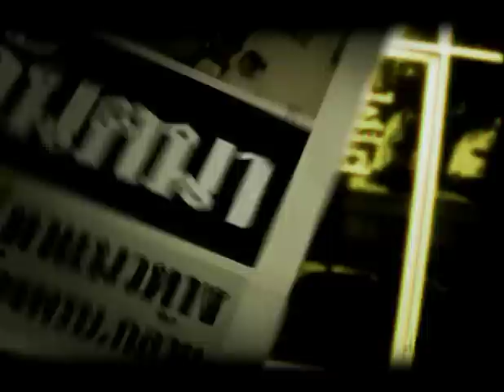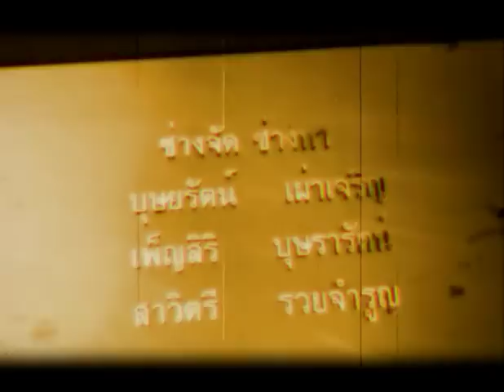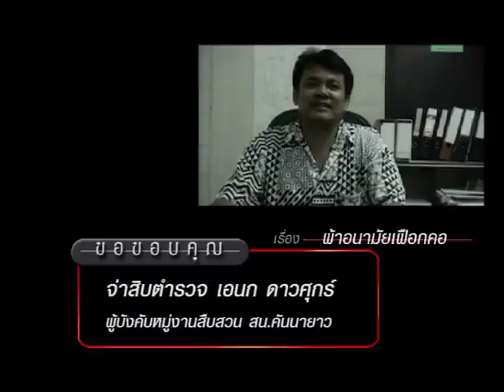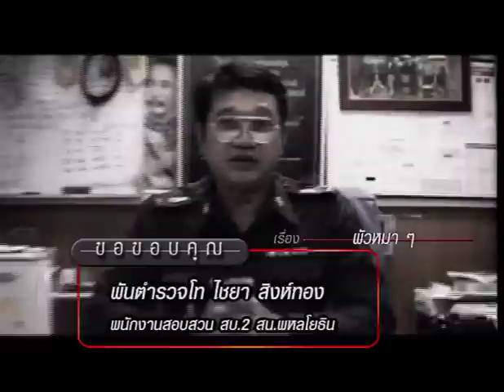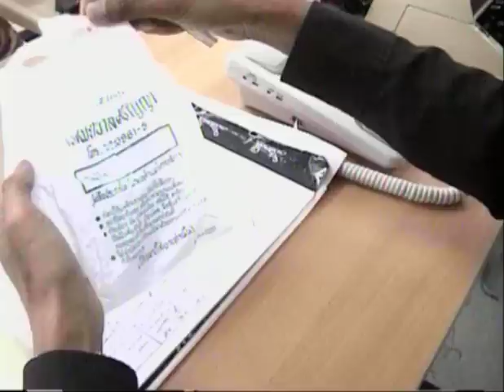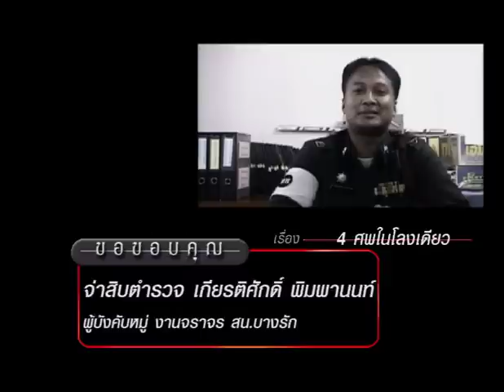คดีเด็ด Classic ออกอากาศ 10 พฤศจิกายน 2544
รายการคดีเด็ด เป็นรายการวาไรตี้ รวบรวมเรื่องราวคดีต่าง ๆ ของตำรวจมาและเจ้าพนักงานของรัฐในหน่วยงานอื่น ๆ นำเสนอเป็นละครสั้น เน้นความตลกขบขัน ดำเนินรายการโดย พิสิทธิ์ กีรติการกุล (หว่อง)